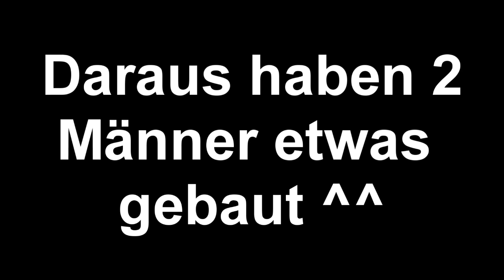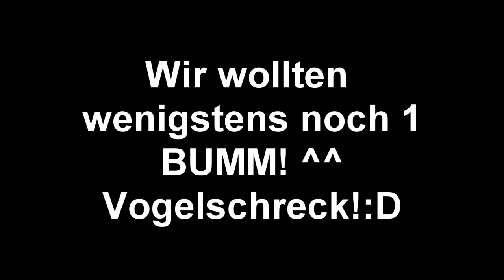Selbst gebaute Böller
" Stunden an einem eigenen Böller gebaut^^